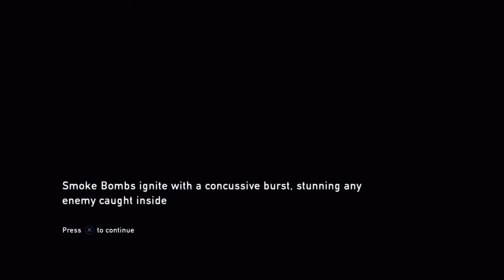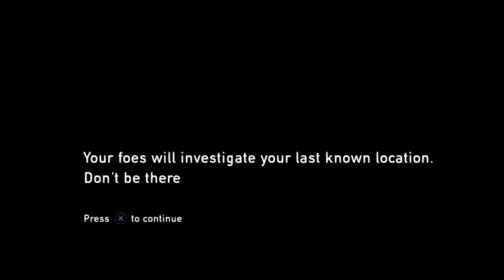The Last of Us™ ep 10*